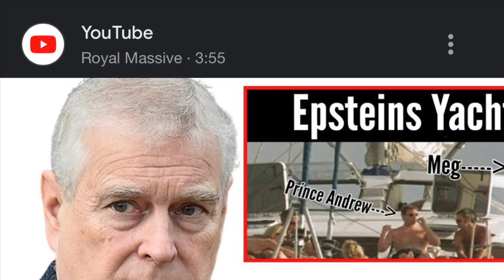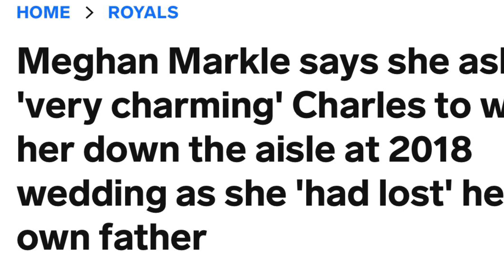Humanitarian Awards 2023